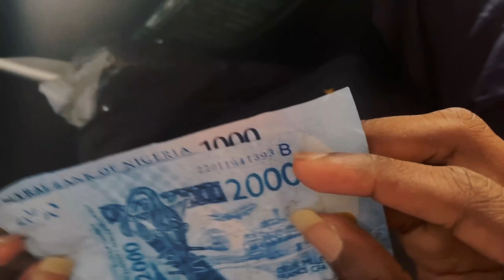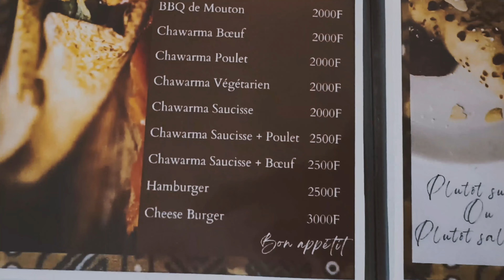Every Nigerian's experience in Cotonou, Benin Republic.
Why is Nobody Traveling to Benin Republic is a video where I share my honest review about Lagos Nigeria's neighboring country in West Africa. I spent a week here and this is an honest breakdown of my experience.

We visit Cotonou ,Airport, Amazon, and a lot more. I also explore some of the best things to do if you are visiting the Benin Republic. Do like watch and enjoy.